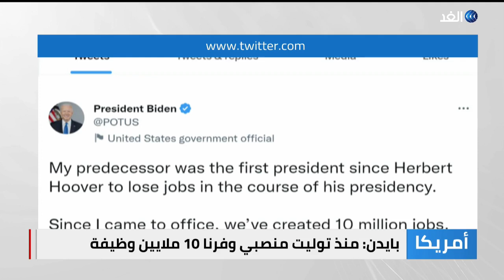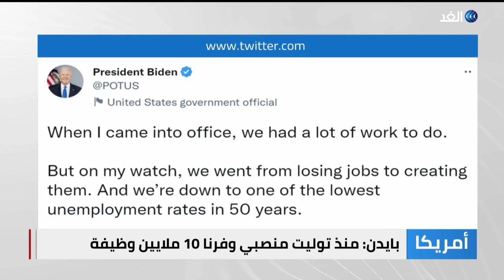ديمقراطيتنا في خطر.. بايدن يحذر الأمريكيين قبيل الانتخابات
جدد الرئيس الأمريكي جو بايدن ، تحذيره للأمريكيين من أن الديمقراطية على المحك معتبرا الانتخابات فرصة الأمريكيين للدفاع عن الديمقراطية. في المقابل، قال الرئيس السابق دونالد ترامب إنه سيصدر إعلانا مهما الأسبوع المقبل وذلك وسط تكهنات بأنه قد يكشف عن خوضه الانتخابات الرئاسية عام 2024.